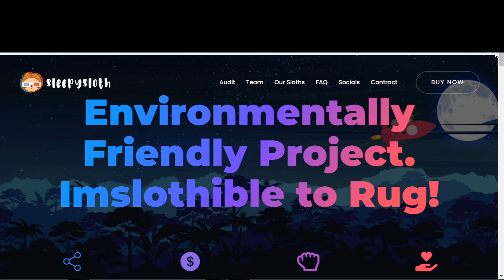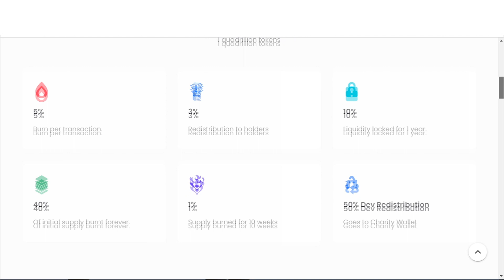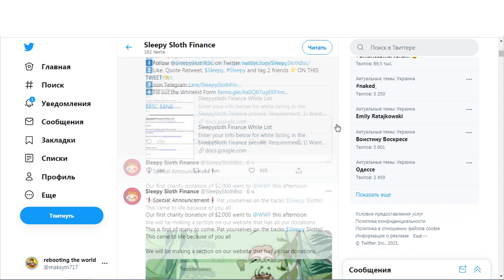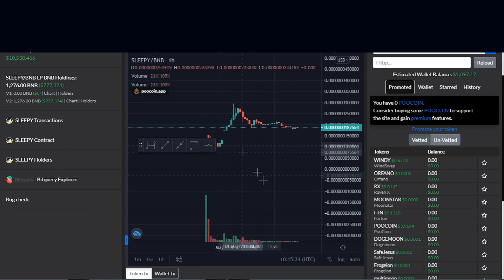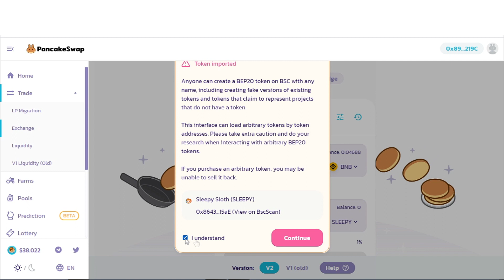✅НОВЫЙ ПРОЕКТ - Sleepy Sloth - 📈 А ты уже Купил ?